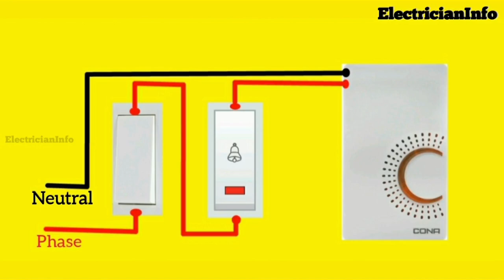House wiring tamil|complete house wiring Part-7| calling bell-bell switch connection|ElectricianInfo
in this video going to see about basic wiring connections as front and back side of switch board wiring. calling bell wiring and bell switch connections explanation in tamil watch till end.